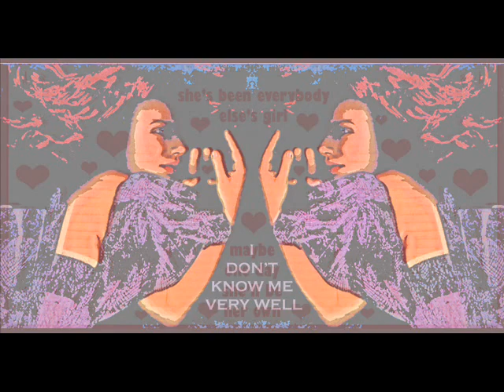Tori Amos - Jackie's Strength (solo)